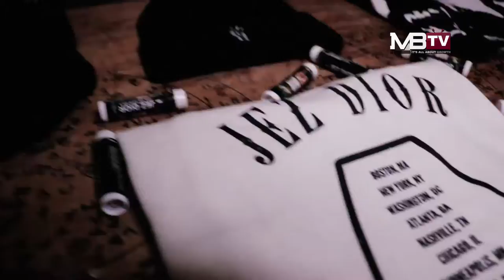Jez Dior Talks "Cutting His Hair"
Jez Dior debuts a new song ‘Nobody Knows’ featuring Jackson Guthy while on tour. For his first performance ever in New York at Baby’s All Right, he performed the new single after talking with us about the new tour and more. After cutting his hair and unveiling a new look, he explains the evolution of his music, artists he would love to work with along with the people who have influenced his sound.

Take a look at the interview below and be sure to check him out on tour now